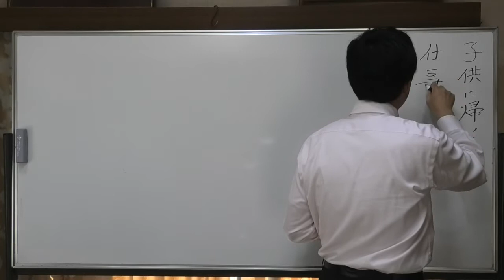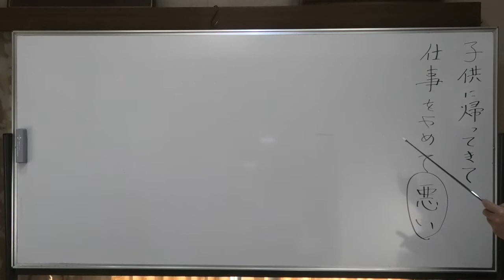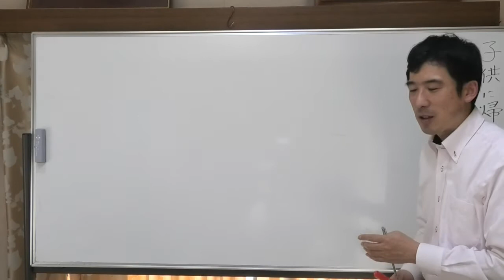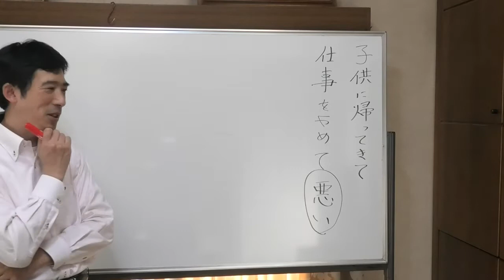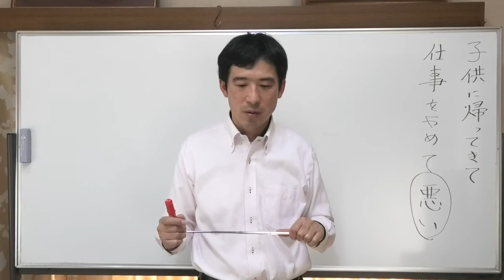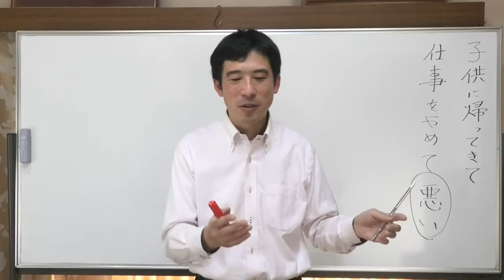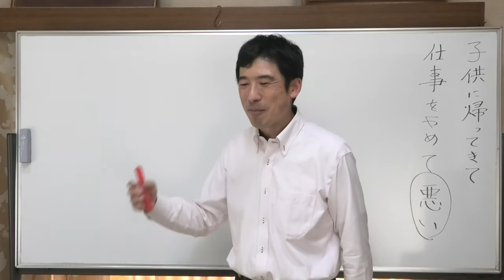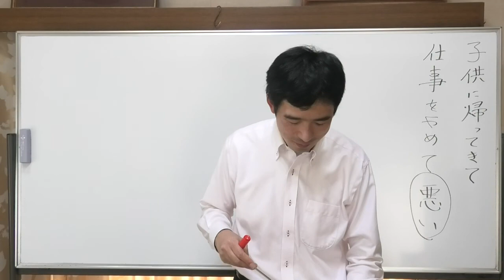平成仏教塾【令和3年4月26日】②子供に帰ってきてほしいけど伝えられない・岡崎